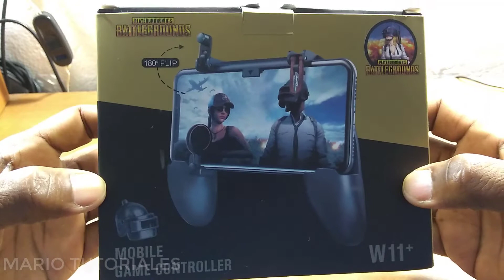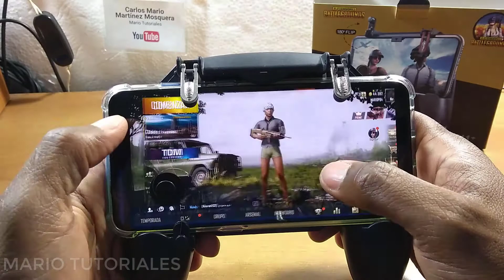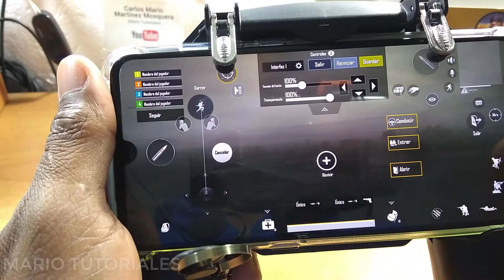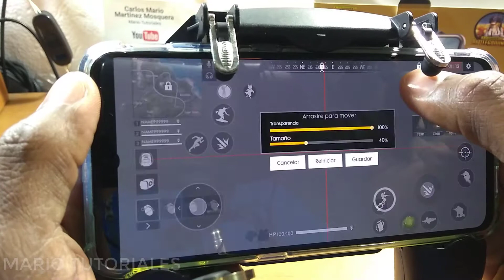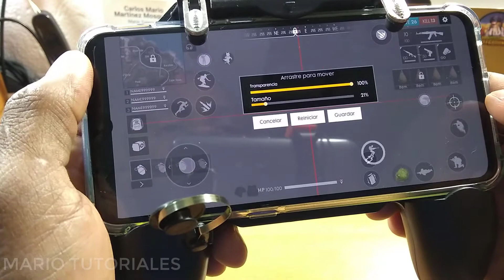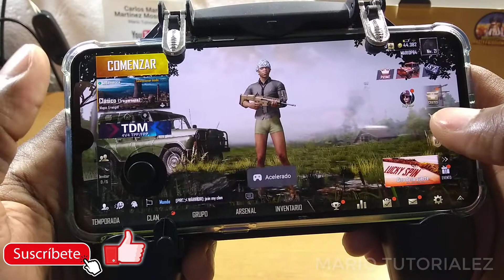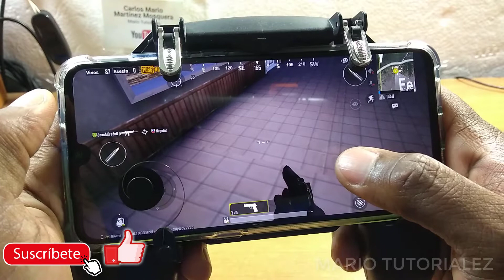El Mejor Gamepad Para Jugar Free Fire y Pubg Mobile Sin OCTOPUS | Mario Tutoriales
Gamepad w11 para free fire y pubg mobile sin octopus, el mejor control para jugar free fire y pubg mobile en telefono celular android y iphone ios.

                   --TAGS IGNORAR--
gamepad para pubg mobile sin octopus
gamepad free fire configurar
gamepad para pubg mobile
gamepad free fire android
gamepad para free fire android
gamepad para free fire ios
gamepad free fire ios
controller pubg mobile
control para jugar en el celular
control para jugar free fire en iphone
control para jugar free fire en celular
control para android free fire
como jugar pubg mobile con mando
como jugar free fire con mando ios
como jugar free fire con mando
mando para jugar pubg mobile
mando para jugar free fire
joystick para celular
control para jugar pubg en android
control para jugar pubg mobile en iphone
joystick para celular pubg
gatillos para pubg mobile
gatillos para pubg mobile iphone
controller pubg mobile ios
controller pubg mobile android
gamepad free fire iphone